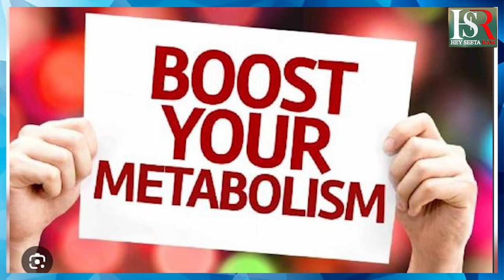lose weight- ಬೇಸಿಗೆಯಲ್ಲಿ ತೂಕ ಇಳಿಸಲು ಈ 7 ಟಿಪ್ಸ್​ ಅನುಸರಿಸಿ ! Kannada EP 03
EP 03 ಬೇಸಿಗೆಯಲ್ಲಿ ತೂಕ ಇಳಿಸಲು ಈ 7 ಟಿಪ್ಸ್​ ಅನುಸರಿಸಿ ! Kannada